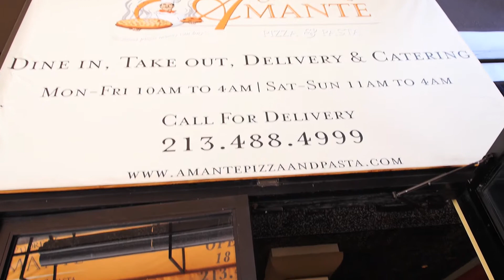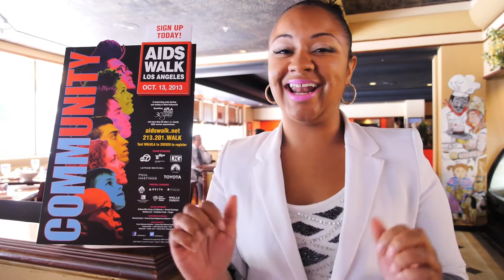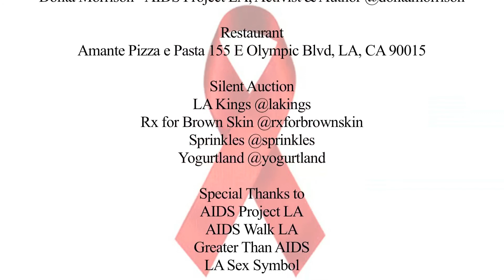AIDS "White Out" Social Awareness Brunch @ Amante Pizza & Pasta (Recap Video)